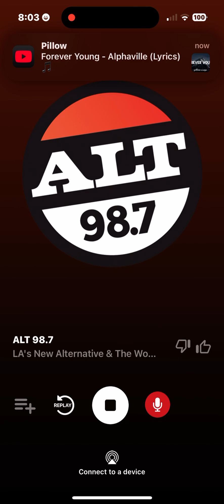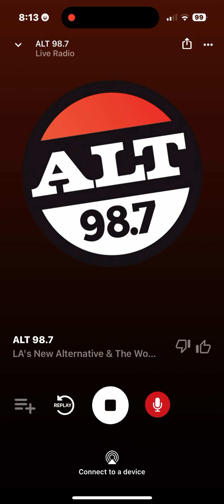KYSR Soundcheck 1 November 15 2024